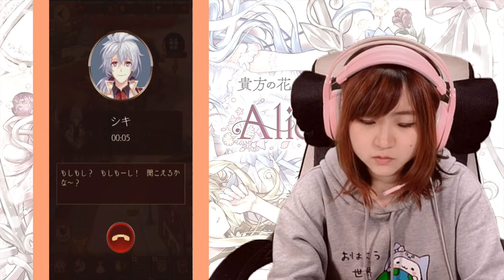バトルはいつも突然に！ アリスクローゼット【Alice Closet】 Part 3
※問い合わせの多い機材はコチラをつかってます↓
　クロマキー用 背景 グリーン/ブルー
    猫耳ヘッドホン Somic G951S-PINK

COM3D2

BGM
DOVA-SYNDROME